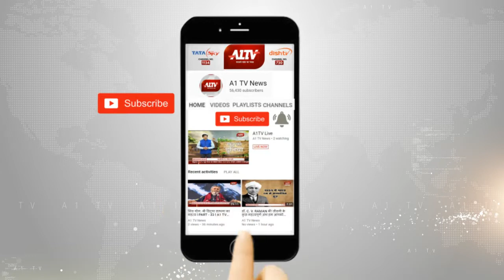पेट्रोल और डीजल की कीमतों में कितनी हुई बढ़ोतरी